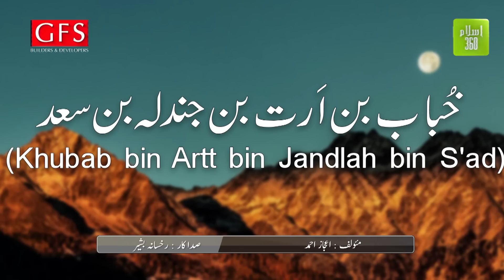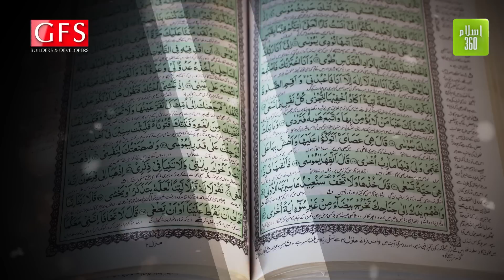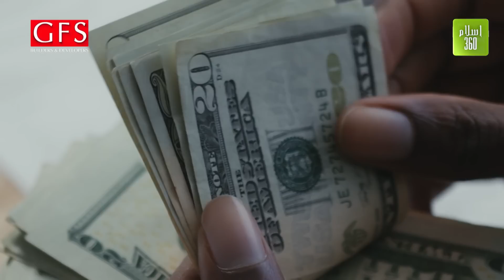Yeh Shahaadat Gah e Ulfat May Qadam Rakhna Hai | Seerat-E-Rasool (SAW) | S04 E06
Deen e Islam enhe logo-n ke qurbaaniyo-n say hum tak pohnch hai. Yeh log Rasoolullah (S.A.W) kay dast-o-baazoo banay to kisi nay apnai aazaadi ga-nwaee aur ghulaami ke takleefay-n berdaasht kee-n, ko-ee ghulaami may-n tapti rayt per littaaya gaya, kisi ko korray maary gaya.

Yeh Shahaadat Gah e Ulfat May-n Qadam Rakhhna Hai | Seerat-E-Rasool (SAW) | S04 E06